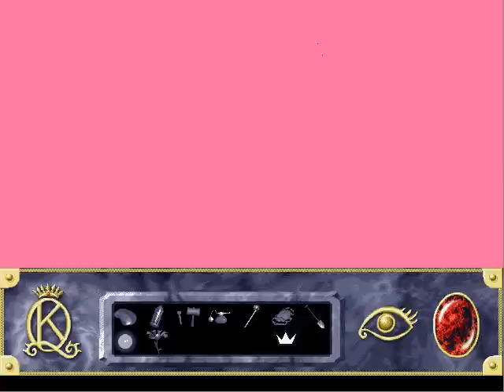Let's Play King's Quest VII - Part XII (1 of 2)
Now that Rosella has escaped Ooga Booga, she has to find her way to the Vulcanix Underground.  But first she has to find a plot coupon to make it so chapter 6 can happen!  Expect lots of new nonsense to happen.